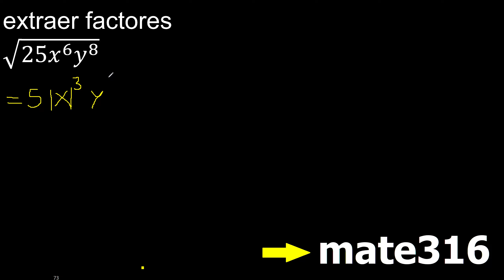extraer factores √(25x^6 y^8 ) raiz cuadrada , sacar variables fuera de la raiz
extraer factores de una raiz con variables con exponentes
simplificar raices
reducir la raiz a su minima expresion